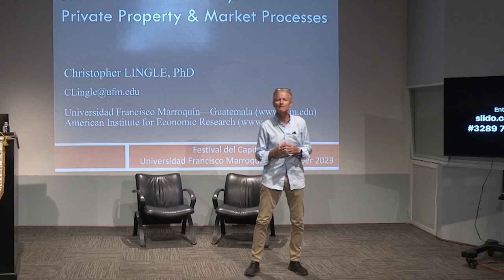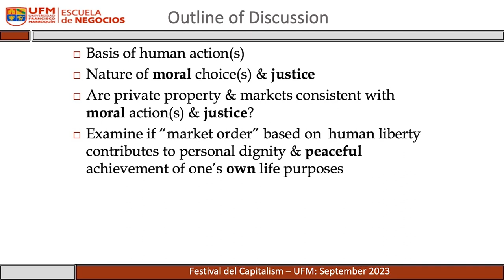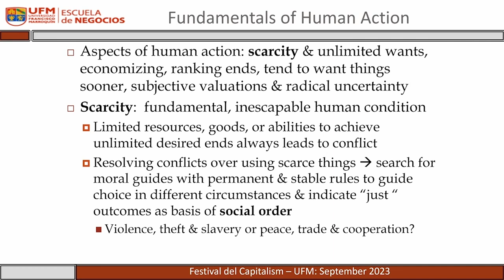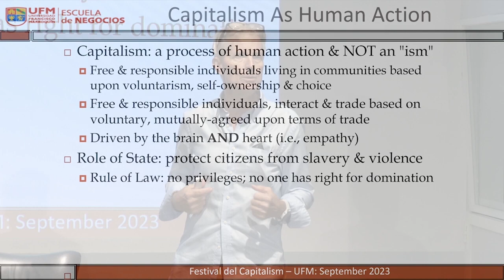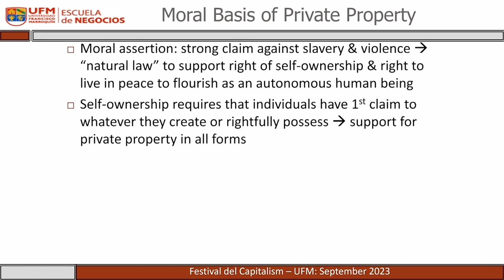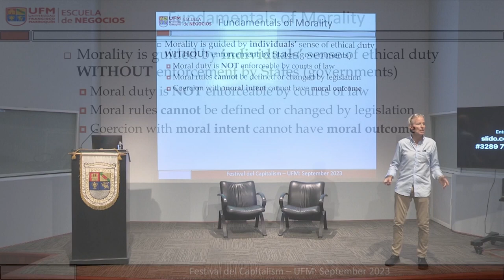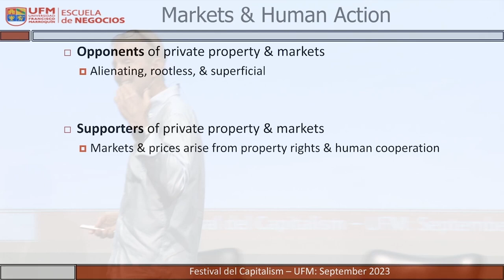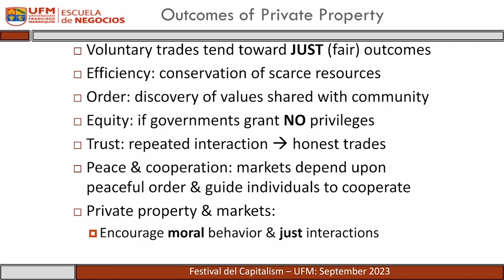Foundations of Justice, Moral Action & Human Liberty | Christopher Lingle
The "Festival del Capitalismo" is an event organized by Centro de Estudio del Capitalismo at Universidad Francisco Marroquín, where students from different faculties and professionals from various disciplines come together to exchange ideas and participate in various conferences.

The festival was celebrated on September 21, 2023, and featured speakers Jennifer A. Grossman, Walter Peter, Luis Figueroa, Ricardo Rojas, Warren Orbaugh, Leonel Morales, Christopher Lingle, Claudia Antillón, and María Dolores Arias.

Organized by:
Centro de Estudio del Capitalismo